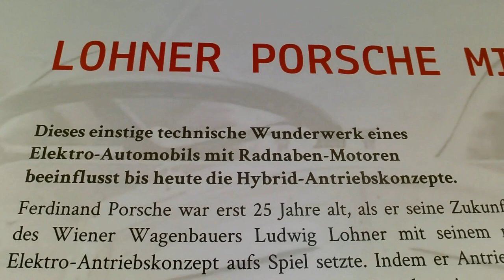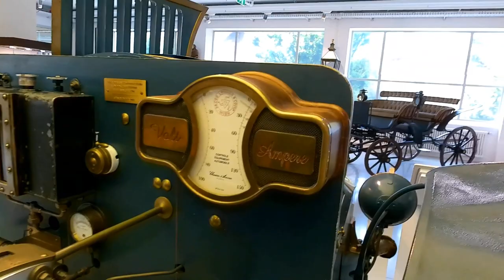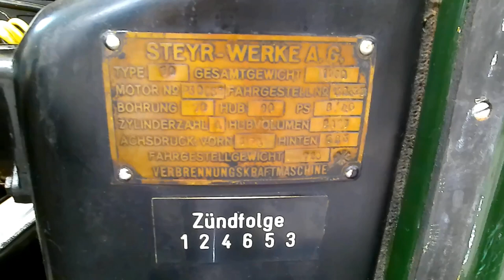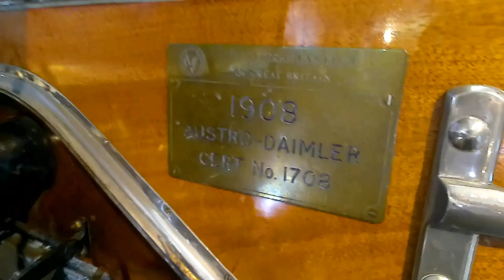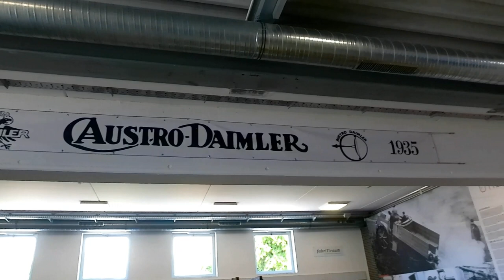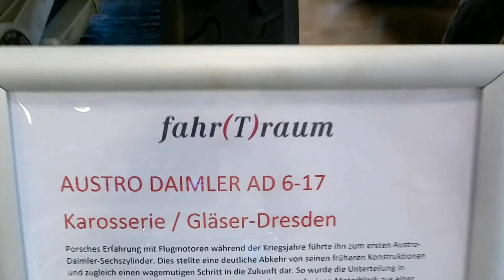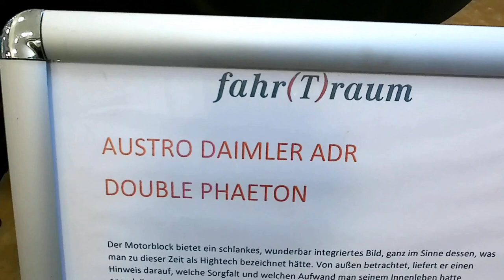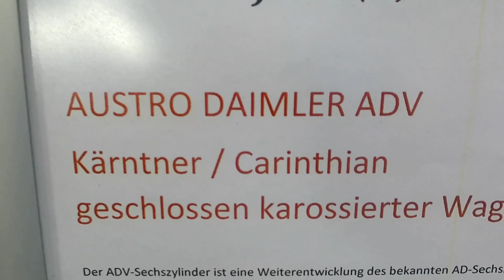AUSTRO-DAIMLER AUTOS (Ferdinand Porsche Erlebniswelten fahr(T)raum in 5163 Mattsee, Österreich)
fahr(T)raum
Passauerstr. 30, 5163 Mattsee

Begreifen Sie die Wunderwelt der Technik
Der fahr(T)raum in Mattsee ist alles andere als ein “Oldtimer Museum”, in dem Sie eine Sammlung an historischen Fahrzeugen erwartet. Auf dem Gelände einer ehemaligen Schuhfabrik mit ihrem einzigartigen industriellen Charme finden Sie Technik zum Angreifen, die Besucher jeden Alters begeistert.
Unsere Ausstellungsräume sind mit zahlreichen interaktiven Möglichkeiten ausgestattet und bei vielen unserer Exponate ist das Angreifen ausdrücklich erwünscht. Auf diese Weise können Sie die Geschichte von Ferdinand Porsche und die Konstruktionen seiner atemberaubenden Fahrzeuge hautnah nachvollziehen.

Die Hommage an den österreichischen Autopionier Ferdinand Porsche präsentiert einzigartige Automobile aus der Zeit ab 1900 der Hersteller Lohner, Austro-Daimler und Steyr und verspricht Einblicke in die frühesten Tage des Automobilbaus. Die Leihgaben der Familie Piëch-Nordhoff werden als Teil einer großen Familien-Geschichte in einer Dauerausstellung der Öffentlichkeit zugänglich gemacht.
Ferdinand Porsche und sein Team entwickelten Automobile, die noch heute Besucher jeden Alters beeindrucken. Der junge Ferdinand Porsche gilt auch als Erfinder der ersten Elektrosound Hybridmotoren, die mehr als 100 Jahre später zum unumgänglichen, ökologischen Zukunftstrend avancieren sollten.
Der „Traktor-Stadl” thematisiert die Mechanisierung der Landwirtschaft, die das bäuerliche Leben in den Fünfziger- und Sechzigerjahren des 20. Jahrhunderts wandelte. Die Erlebniswelt präsentiert Allgaier und Porsche-Diesel Modelle, gemeinsam mit Fahrzeugen des Oldtimer-, Traktoren und Landmaschinenvereins Mattsee.